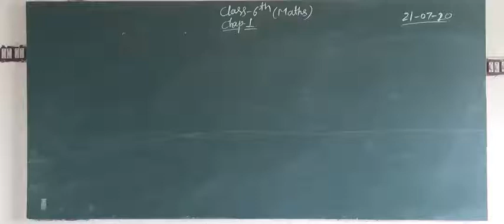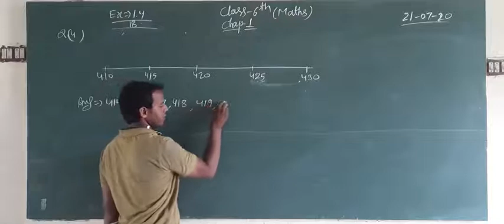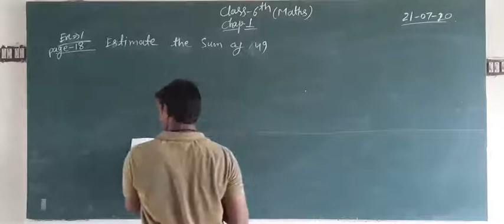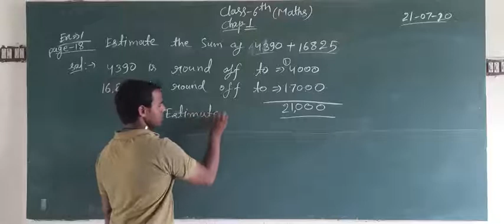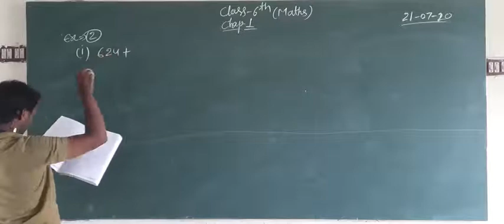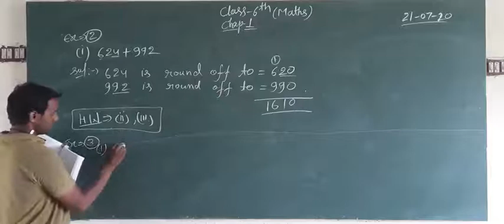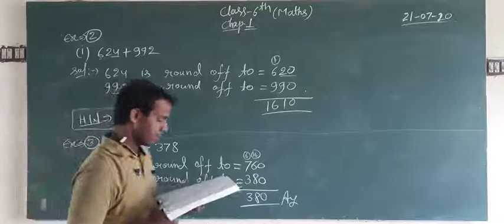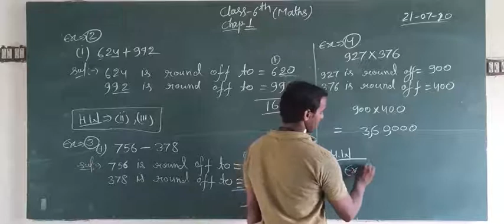6 MATHS21 CHAP1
EX-1.4 AND 1.5PAGE 17AND18